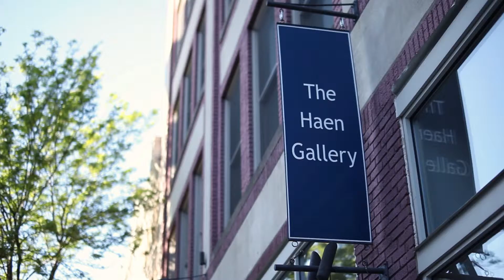PAN HARMONIA: Pink Moon in the Sky - Intro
PAN HARMONIA Season 18 • Pink Moon in the Sky
April 30, 2018 • The Haen Gallery, Asheville, NC

Kate Steinbeck, flute
Jacquelyn Bartlett, harp

Videography by Lawson Rudisill